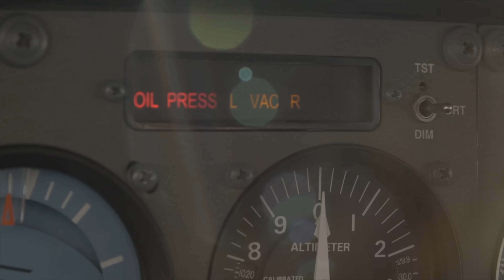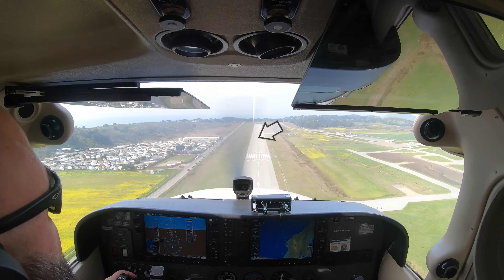Pilots! Want PERFECT landings? Try this to get better landings every time you fly.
In this video, we break the landing down into 5 phases so that you can be very specific about what you're doing right and what you're doing wrong. This works! Please enjoy The Finer Points.

I've got videos and podcasts coming pretty much week over week in 2020.

Download ForeFlight - the essential app for aviation here -